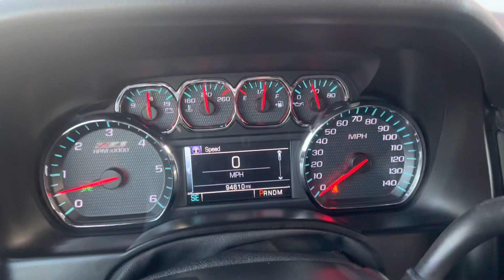2016 Chevrolet Subarban